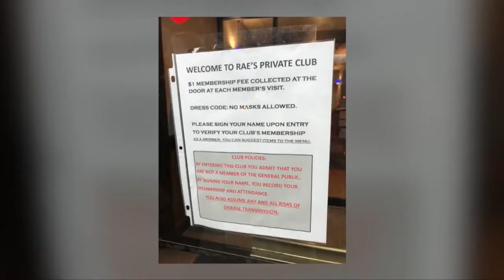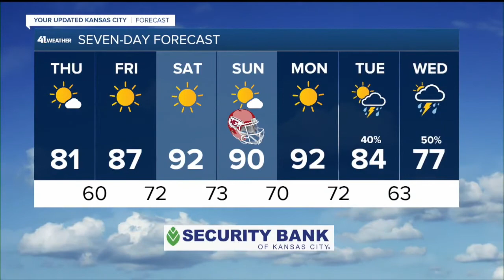41 Action News Latest Headlines | September 8, 10pm